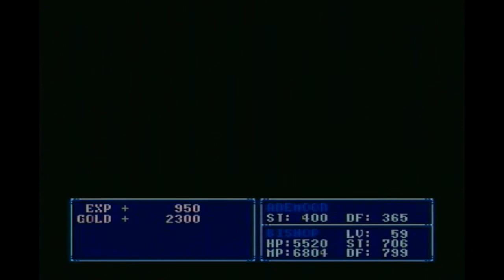[Unreleased Game Music] Pumpkin Adventure III - Fire Shrine (OPLL version)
Music from the 1995 homebrew MSX2 game "Pumpkin Adventure III: Hunt for the Unknown," developed by UMAX and distributed by Stichting Sunrise, with compositions by Stefan Boer and Hans Cnossen. This is the OPLL/MSX-music version of this track, recorded directly from my Panasonic FSA1-WX Japanese MSX2+ system with a "Musical Memory Mapper" RAM expansion cartridge inserted (for the extra memory, NOT for any of the musical functions of that cartridge); there also exists an OPL4/Moonsound version, but a separate Moonsound cartridge is required to hear that version... and I don't have one of those. But based on the scant few samples I've heard of the Moonsound tracks from other YouTube videos and the like, I honestly think I prefer these OPLL versions. I really, really like the standard FM synth used in the MSX2+ systems, and I feel like this game has some of the most well-composed examples of it that I've ever heard (whereas the Moonsound versions of these tracks feel like they lack a bit of personality by comparison -- at least, to me). I don't think I'm even halfway done with this game right now (it's insanely long!), but the music has been consistently superb this whole time, so I've decided to continue sharing a few of my favorites on YouTube.

This particular track is played in the Fire Shrine dungeon on the island of Esirnus.

The game itself is a full-on turn-based RPG with gameplay reminiscent of Dragon Slayer: The Legend of Heroes, but a story and setting more akin to SD Snatcher, and a sense of humor that... could only really have come from hardcore European gamers in the mid-'90s. ;) It has some definite charm to it, as well as lots of quality-of-life features that were pretty rare to find back in those days (adjustable movement speed, the ability to turn off battle music and character portraits, etc.), which show that the developers put some considerable effort into making it as pleasant a gameplay experience as possible for those who purchased it. All in all, I've enjoyed the time I've put into it thus far, and I think other fans of old-school JRPGs would enjoy it too, as it really does feature all the perks of the genre without wasting too much of your time on mindless complexities.

It's not particularly easy to find these days, however, as it's very much out-of-print and -- surprisingly -- is not widely distributed online.

All video footage was also recorded directly from my Panasonic FS-A1WX system, but my capture device kinda sucks, so the blurry pixels, halo effects, washed-out colors, and occasional screen popping you're seeing in this video are attributable to that, NOT to the original game (which plays beautifully).